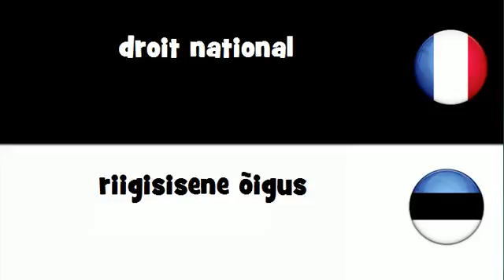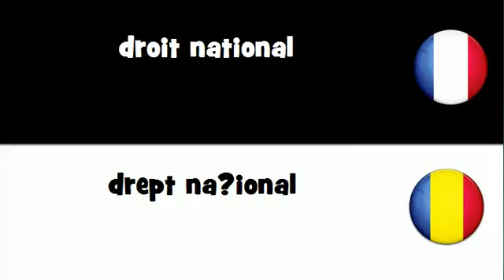Traduction en 20 langues # droit national